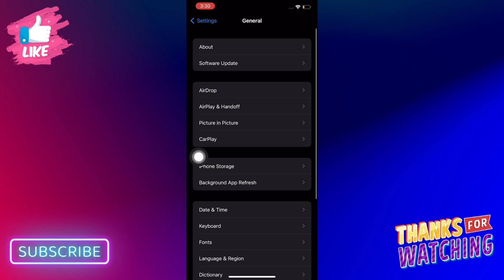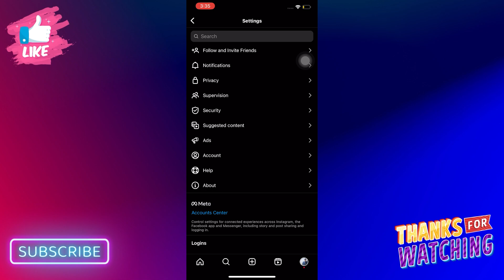How To Fix Instagram Notes Feature Not Showing ANDROID (EASY 2023)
The Best Of How Too.

In this video I'll show you How To Fix Instagram Notes Feature Not Showing ANDROID. The method is very simple and clearly described in the video. Follow all of the steps & XYZ